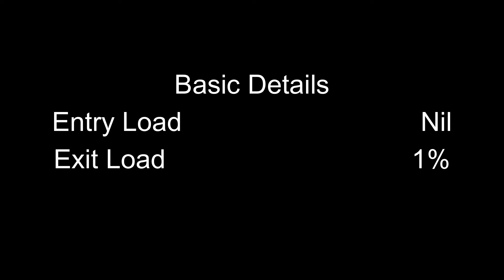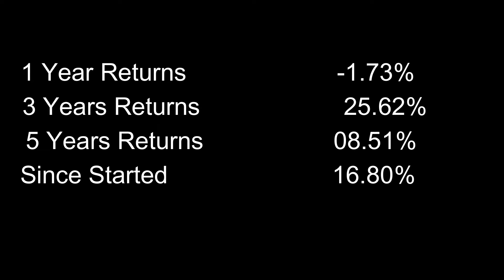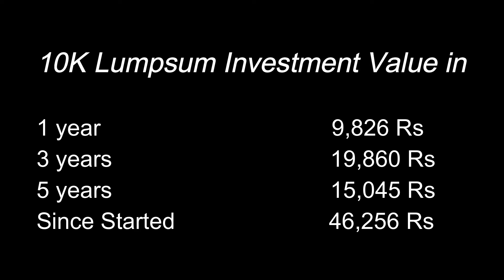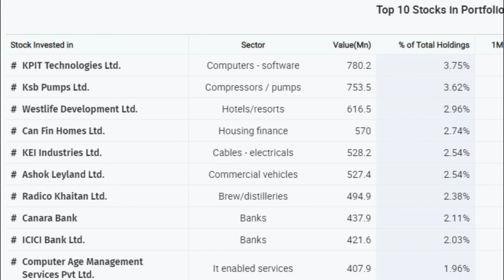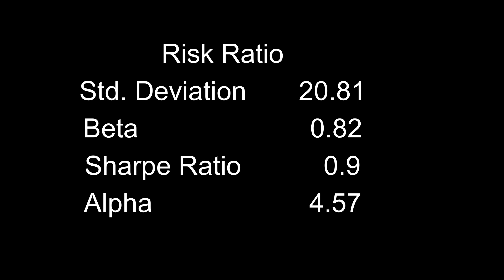Sundaram Small Cap Fund Direct Plan Growth. Best small cap fund to invest for 2022-23?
Hello everyone today we are sharing  Sundaram Small Cap Fund  Direct Plan Growth .

Please Note
Returns are based on Back-tested data as of 23rd August 2022. Annual returns are reflecting median annual returns. The past performance is not an assurance of future returns. Past performance may or may not be sustained.

Best books to learn finance
Rich Dad Poor

The Psychology of Money Paperback

ZERO EMI: Unlock Your Financial Freedom Paperback

WARREN BUFFETT AND THE INTERPRETATION OF FINANCIAL STATEMENTS, MARY BUFFETT & DAVID CLARK.

TO Open Mutual fund account in FundzBazar go to below link by Destop  or, Laptop.